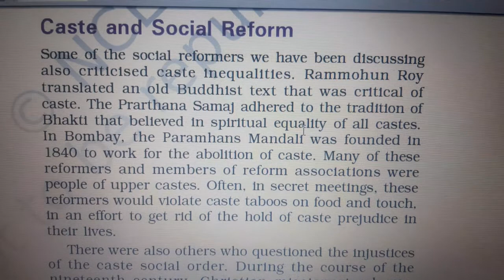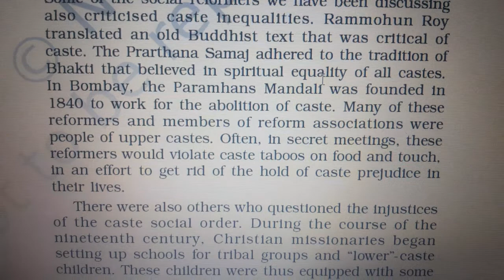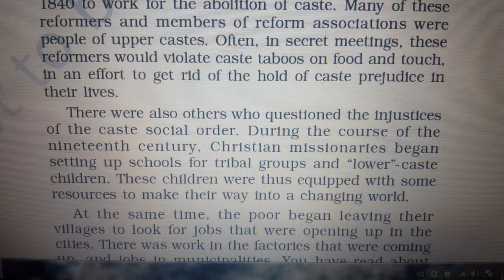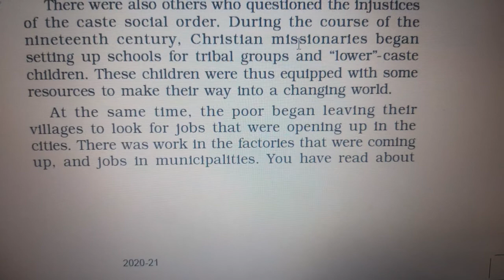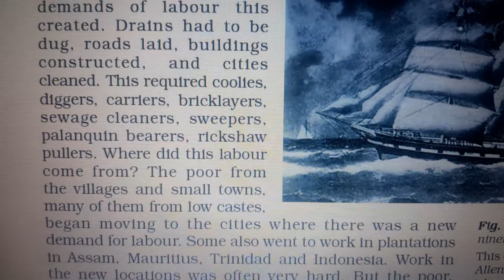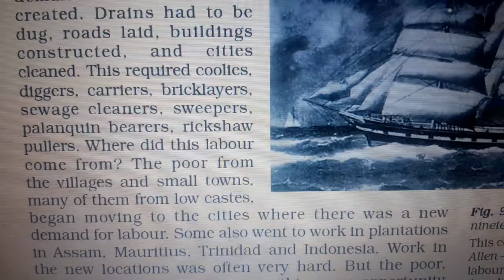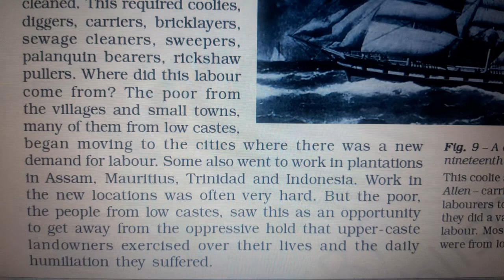CH 8 HISTORY ( WOMEN , CASTE AND REFORM) PART 7